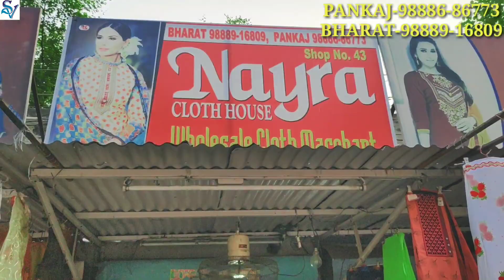रक्षा बंधन स्पेशल एक सूट मिलेगा होल सेल कीमत में घर बैठे Fancy Ladies Suits in Ludhiana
gear links/flipkart

Shop adress

Nayra cloth house
Gurdwara dukh niwaran road
SHOP No 43 opp. Nayar Hotel
Field ganj ludhiana 141008
M.9888686773
M.9888916809

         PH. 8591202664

searching Tags

ludhiana
ludhiana market

ludhiana
ludhiana market
gaisala road
gausala road
madhopuri market
ludhiana city

ludhiana kapda
cloth market
velvet
welewt suit

ludhiana gaushala

Keshav corner
ladis sweter
ladies dress
girls dress

palazoo
sarara

ludhiaan bedsheet
bedsheet
Fancy suits ludhiana Kids woolan delhi
ludhiana suit
surat ladies suit
delhi ladies suits
punjabi suits in ludhiana
cheapest fancy suits
chandni chowj suits
surat suit trxtil
citton suits
handwork suits
fancy suits
amritsar ladies suits
ambala ladies suits
boutique suits ludhiana